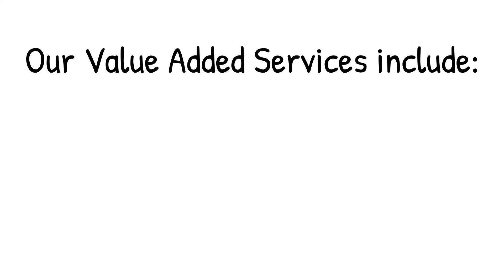Whiteboard Explanation of Services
This is a testimonial video from a few of our clients from Tax Resolution Accounting.  We believe our clients are satisfied and are benefiting from our pillars for our business growth.  Which are peace of mind, client relationships, and integrity